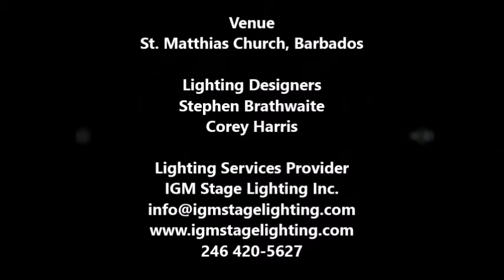Festival of Lights at St. Matthias Church, Barbados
Music arrangement and programming by Matt Riley, conducted by Jeff McCourt, featuring Taras Umrysh on violin, New Hope Church band and orchestra. Performed on Dec. 12, 2010 at New Hope Church, New Hope, MN.